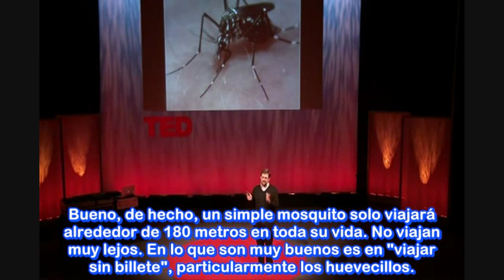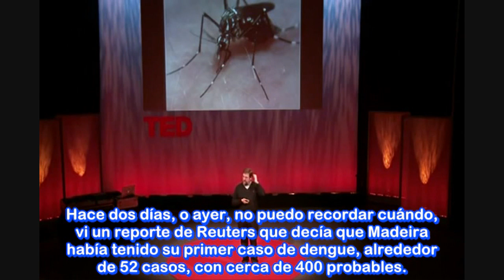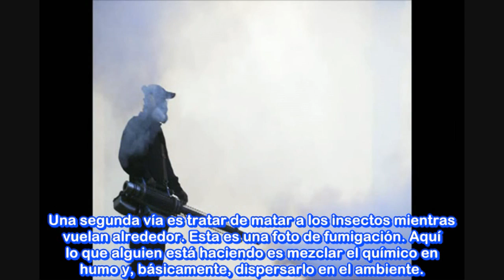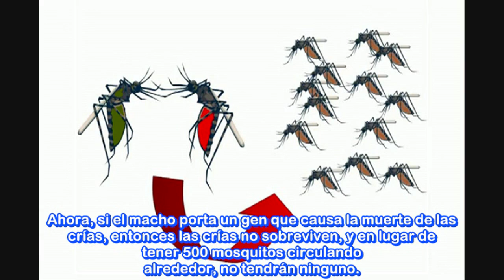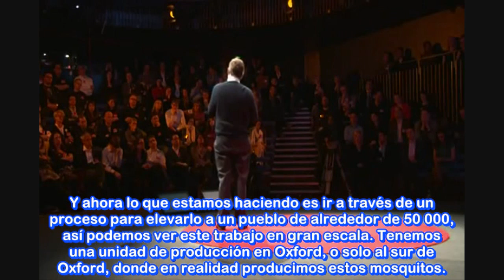Hadyn Parry. Mosquitos Transgénicos para Combatir la Malaria y Dengue. ATEÍSMO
Mosquitos machos genéticamente manipulados para hacerlos estériles y liberarlos en la naturaleza salvaje para reducir las especies portadoras de enfermedades. En un solo año, mundialmente hay 200 a 300 millones de casos de malaria y 50 a 100 millones de casos de fiebre del dengue. Entonces, ¿por qué aún no hemos encontrado una forma para matar eficazmente los mosquitos?

Hadyn Parry es el Director ejecutivo de Oxitec y nos presenta una solución fascinante ante estos problemas de la salud en su conferencia en TED en Noviembre del 2012 pero que fue posteada o subida a Internet el 3-Ene-2013 y que aquí comparto subtitulada su conferencia para la comunidad de habla hispana y la península ibérica, interesada en temas relacionados a la ciencia, ateísmo, escepticismo etc. "Hadyn Parry tiene un extenso historial en el sector de las Ciencias de la Vida. Durante los quince años de su carrera en Zeneca/Syngenta ocupó varios puestos, incluyendo el de Gerente General de Ciencias de Zeneca Plant y Director Europeo/Jefe Global de Investigación y Desarrollo para Advanta, una de las más grandes empresas de semillas del mundo. En fechas más recientes fue Director Ejecutivo (CEO) de Farmacéutica MNL, empresa que se enfocaba en la promoción de una novedosa propuesta en el campo de la inmunología. Hadyn es también Presidente de "Ayuda para Héroes", una beneficencia fundada en 2007 para apoyar a soldados británicos lesionados."

Acerca de Oxitec, es una empresa constituida en el Reino Unido pionera en un nuevo enfoque para combatir insectos que transmiten enfermedades y dañan cosechas. La solución de Oxitec aprovecha la ingeniería genética avanzada para crear insectos machos 'estériles' para que se apareen con hembras de las mismas especies, lo cual resulta en una disminución de la población. El control convencional de plagas de insectos, tanto en salud pública como en la agricultura, se basa en el uso de pesticidas químicos. Las enfermedades transmitidas por insectos incluyen la Malaria, el Dengue y el Virus del Nilo Occidental.

Sobre TED  es una plataforma o sala de conferencias y charlas principalmente dedicada a temas de divulgación científica donde los lideres intelectuales desde científicos Premios Nobel a investigadores y académicos de gran prestigio o lideres de laboratorios dan exposiciones sobre diversos temas. Aunque también dedican tiempo al arte y música o temas relacionados a diversos temas culturales. La cual se lleva acabo anualmente en diversos lugares del mundo como Estados Unidos e Inglaterra por mencionar algunos países donde más se llevan a cabo aunque se han hecho en muy diversos países como Tanzania e India.

Links relacionados.-

Nota extra.- Por otra parte posiblemente muchos de ustedes han escuchado de los alimentos Trangénicos osea alimentos geneticamente modificados tema que causa controversia fuera de la comunidad científica por supuesto es decir entre la gente ignorante así como muchos han rechazado los alimentos trangénicos ya se están comenzando a escuchar los gritos paranoicos por parte de las mismas personas que se oponen a los alimentos trangénicos a esta nueva hazaña que a logrado la ciencia al generar los mosquitos trangénicos para combatir las enfermedades de las que habla en la conferencia Hadyn Parry. Lanzando afirmaciones sin fundamentos de que esto causara un gran mal a la humanidad cuando los mosquitos trangénicos le piquen a los humanos cosa más absurda y sin sentido ya que en primer lugar los mosquitos machos no pican y las crías de las hembras morirán en su fase de larvas y aún así la metodología para saber que es una técnica segura ya lleva como una década que fue sometida a rigurosas pruebas de seguridad en laboratorio, así que dejen de decir pendejadas por que la ingeniería genética a llegado para revolucionar al mundo, gracias a los avances en la comprensión de la biología como lo dijo Hadyn en este caso tomaría el lugar o suplantaría a la Química para enfrentar esta problemática con ella podremos sustituir o disminuir en gran medida pesticidas, por este gran método explicado en su conferencia.